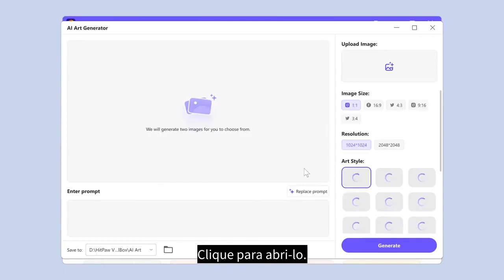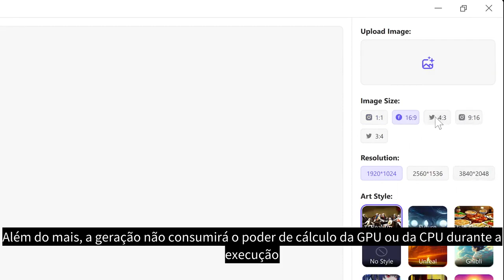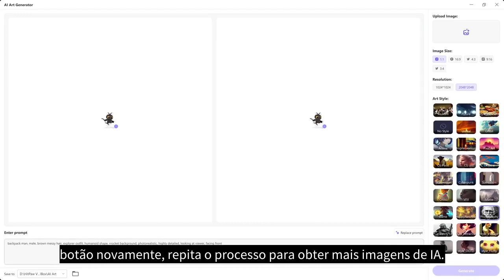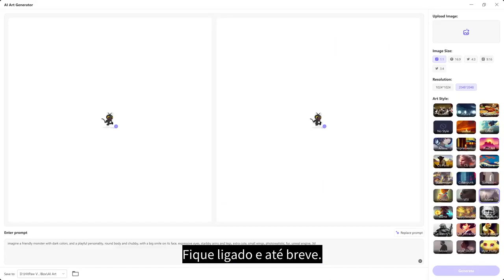Novo gerador de arte de IA como Midjourney | Converter texto em imagem | Imagem a imagem (guia)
Oi, pessoal! Neste vídeo, quero compartilhar um gerador de imagens de IA como o Midjourney com vocês! Espero que você goste deste vídeo tutorial passo a passo do HitPaw AI Art Generator!
Use o gerador de arte HitPaw AI:
O que o AI Art Generator pode fazer:
- Texto para imagem
- Imagem a Imagem
- Resolução de até 4K
- Nenhum requisito especial de CPU ou GPU
- Velocidade super rápida
- Vários estilos de arte
- etc